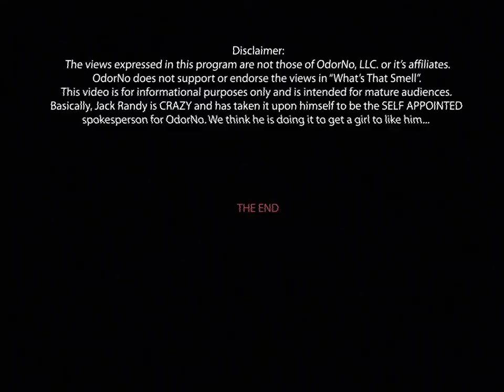OdorNo Odor Barrier Bags - Jack Randy Short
OdorNo Odor Barrier Bags - Jack Randy Short Commercial.
OdorNo bags protect you from everyday smells and are best used for yard bags for pet waste, elderly incontinence bags, and diaper bags.
OdorNo bags may also be used for hunting, camping, kitchen waste that smells up your garbage can, kids shoes or smelly clothes, or anything else that smells!
or go to our general store for more products